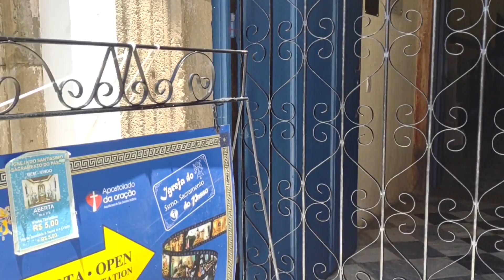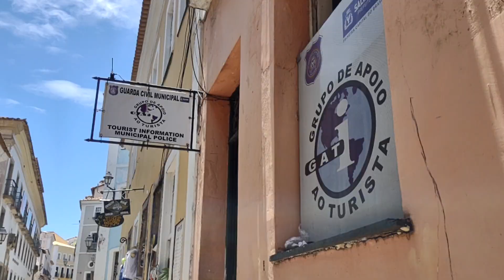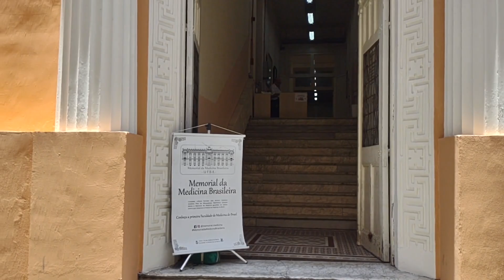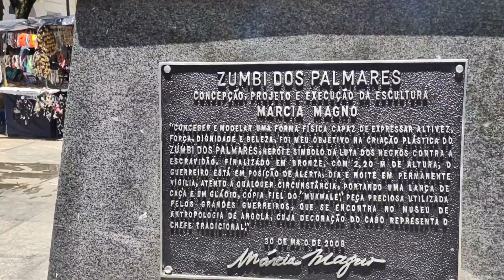pelourinho salvador bahia brasil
Neste vídeo fizemos um verdadeiro TOUR por todo o Pelourinho, saindo desde o Largo do Pelourinho até o Elevador Lacerda. No caminho, passamos pela Ladeira do Carmo até a Escadaria e Igreja do Passo, mostramos várias ruas internas do Pelourinho, subimos sua rua principal, mostrando um pouco do comércio e artesanato local, mostramos o Terreiro de Jesus, suas igrejas, a Praça da Sé com toda sua beleza e comércio, a Cruz Caída, finalizando o vídeo na praça municipal de Salvador, onde se encontra a Prefeitura de Salvador, a Câmara dos vereadores e, claro, o lindo e imponente Elevador Lacerda. Nós, simplesmente, AMAMOS fazer todo esse passeio. Tentamos trazer um pouco de informação para compartilhar com você, mas qualquer dúvida ou ajuda, deixa nos comentários que vamos adorar trocar mais informações sobre o lindo centro histórico de Salvador. vEm com a gEnte!!

Até o próximo vídeo e VEM COM A GENTE!!!

Sobre o nosso canal:
Nosso maior objetivo é compartilhar com vocês experiências de viagens e lugares por onde passamos. Amamos viajar, conhecer novos lugares, trocar experiências e trazer informações que possam ajudar a planejar a sua próxima viagem. Então, se vocÊ também é um apaixonado por viagens, vem com a gente percorrer esse mundão!
“Um dia é preciso deixar de sonhar e, de algum modo, partir.”